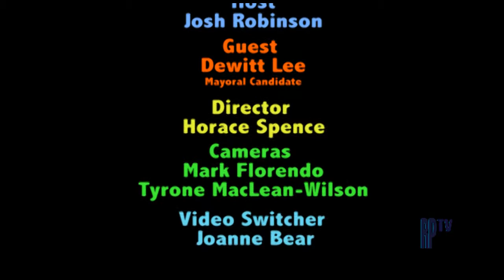Politalks Dewitt Lee III For Mayor